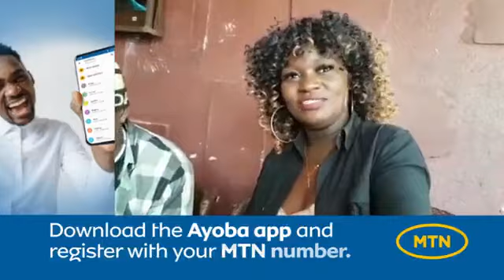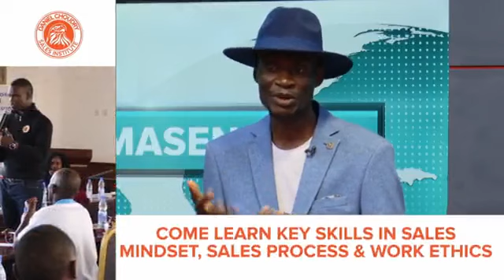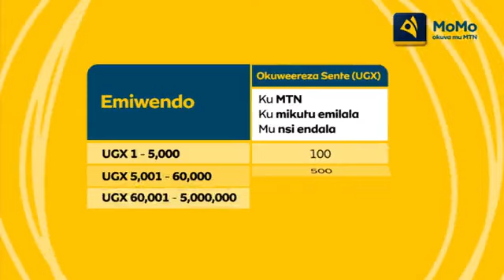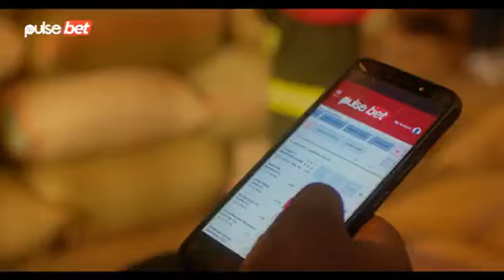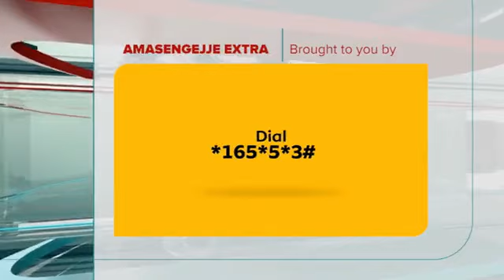NBSAmasengejjeExtra|January 25th 2023#NBSUpdates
NBSAmasengejjeExtra|January 25th 2023